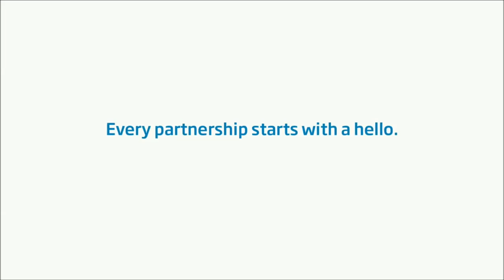GİZEM DEMİREL /athlete/turkey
GİZEM DEMİREL EUROPEAN  ATHLETICS  100 METRE EXRADA
BAŞARILI BİR YARIŞ ÇIKARARAK BİRİNCİLİĞE UZANDI.